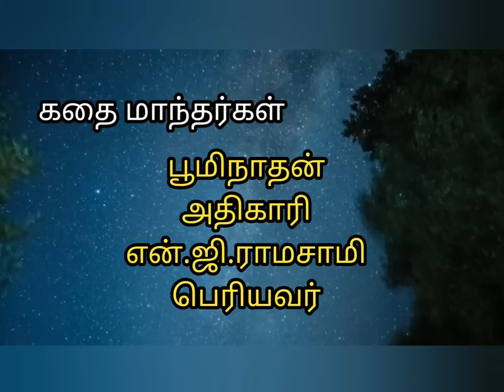சூடிய பூ சூடற்க சிறுகதை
ஆசிரியர் பெயர் நாஞ்சில் நாடன்